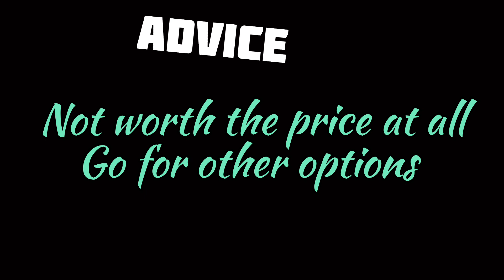112 LW Vinicious review in fifa mobile | vini gameplay in fifamobile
Welcome to my kingsimak. Channel
In this channel we want to give u quality fifamobile content's
I love football and i love this fifamobile23
Join my discord server ( give me frnd req )
Userid : simak#8852

Many of u are playing the fifamobile but still don't know
Best cm in fifa mobile
Best lb in fifa mobile
Best rb in fifa mobile
How to dribble in fifa mobile
How to do cross spames
How to win all division rivals matches
How to upgrade you team ovr
When ronaldo card will come in fifa mobile 23

We are planning to do
 in fifa mobile 23

Many of you asks me
When
Then ans is it will reset on September
Morever u can know about the
investment of fifa mobile 23 too

Thanks to axe ( Discord)
Big thanks to my brother Muhin ❤️